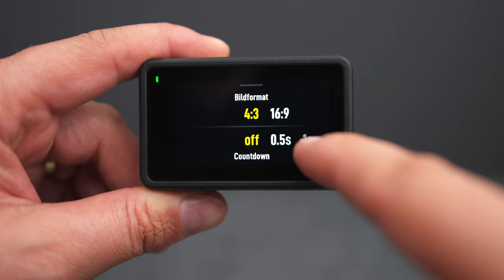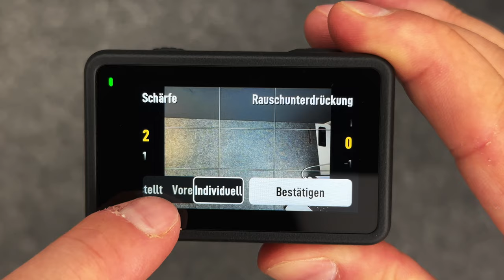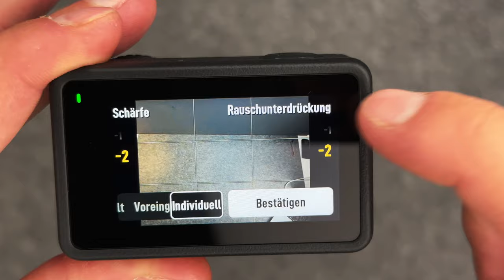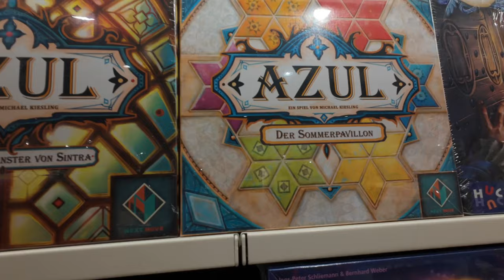DJI Osmo Action 4 im Test: Besser als das iPhone 14 Pro?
In diesem Video nehme ich die Osmo Action 4 genauer unter die Lupe und vergleiche die Videofunktionen und Videoaufnahmen, mit denen des iPhone 14 Pro. Dabei werde ich kein Blatt vor dem Mund nehmen und die Action Kamera ausgiebig testen.

Viel Spaß!

Links zu den Produkten:
DJI Osmo Action 4
Apple iPhone 14 Pro

📷 MEIN EQUIPMENT

Osmo Action 4 vs iPhone 14 Pro

0:00 Intro
0:15 Fotografie-Einstellung Tipp
0:43 Vergleichstest im Studio
2:14 Unbearbeitet/Bearbeitet
2:37 Beide Kameras auf Ultraweit
3:40 Vergleichstest im Freien
6:45 Stabilisierungstest zu Fuß
7:24 Was ich an der Action 4 so sehr mag
7:38 Vertikal
8:06 Überhitzung
8:45 Tipp zur Überhitzung
8:58 Test im Schatten
9:06 Test im Auto
10:01 Test in der Donau
11:34 Vorbereitung für Unterwassertest
12:16 Vergleichstest im Wasser
13:22 iPhone Probleme nach dem Wassertest
14:40 Test der unterschiedlichen Stabilisierungen
16:33 Nackenhalterung
16:52 Foto Walk Aufnahmen
17:40 Vespa Tour am Kahlenberg
17:55 Spaziergang mit dem Hund
18:14 Aufnahmen von einem Strassenfest
18:53 Vlog
19:34 Auffälligkeiten in Low Light (inkl. Tipp)
20:18 Unter'm Strich …
21:02 Frage an dich